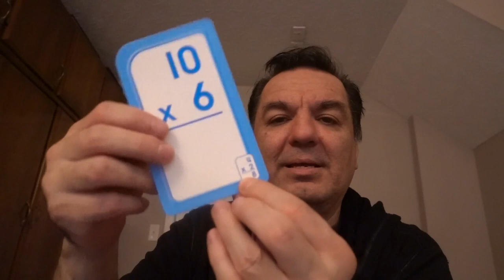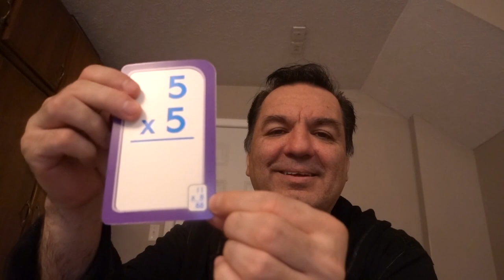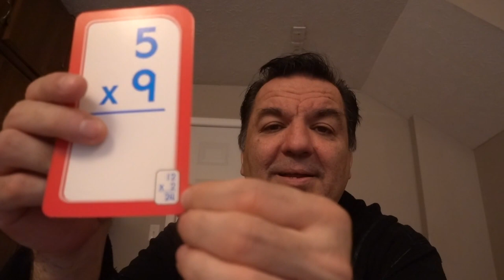The Power of Practice: How to Learn Basic Math Multiplications Effectively (Volume 2 Part 1)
Supercharge Your Math Skills: Mastering Basic Multiplications Made Easy (Volume 2 Part 1)

Exciting Holiday Game: Unwrapping Prizes with Saran Ball! Part 2 2022